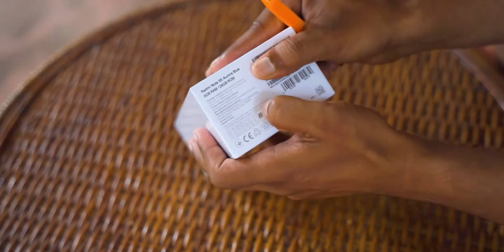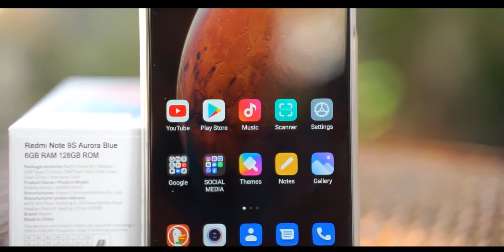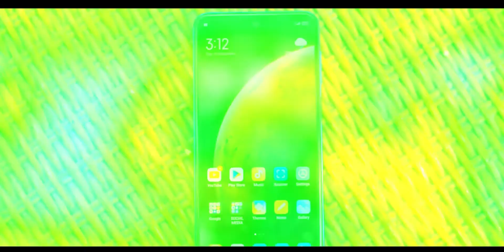Xiaomi Redmi Note 9S Unboxing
Hi friends, This is a video of I'm unboxing my new phone, Redmi Note 9S.